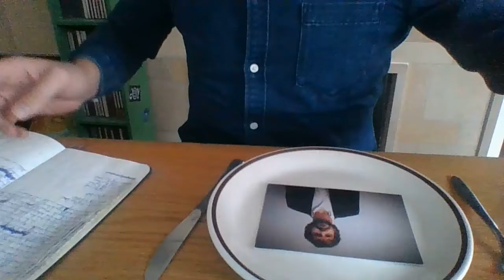Balkonnenvrees #88: Vis noch vlees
Balkonnenvrees komt even terug voor een tweede seizoen. We gaan nog tot 100 en dan is het écht welletjes geweest. Korte poëziefilmpjes vanop een balkon (of elders bij slecht weer of een goed idee), deel 2 dus. Deze is voor alle vegetariërs.